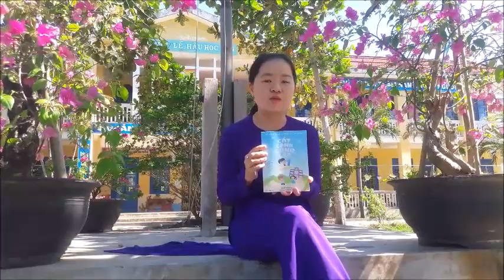A2647 - Nguyễn Thị Ngọc Diệp - Cất cánh cùng lớp 1